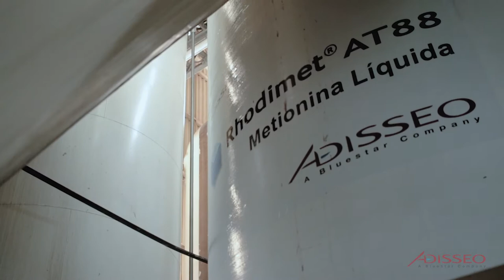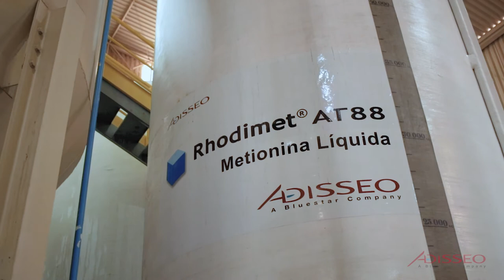Conheça o serviço DIM para o suporte completo para dosagem de metionina líquida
O programa DIM oferece uma gama de serviços e ferramentas que se adequam às suas necessidades para a instalação e funcionamento de um sistema Rhodimet® at88 na sua fábrica de ração.